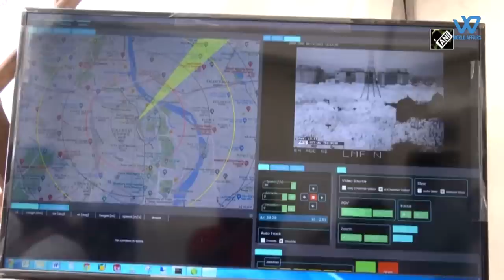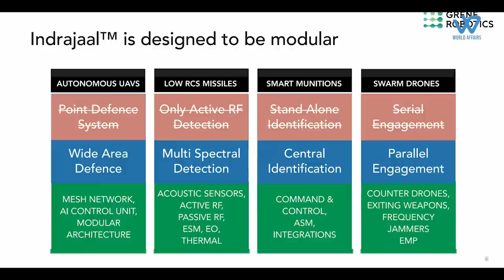Is India ready for Pakistan's drone warfare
Pakistan is making major investments in UAVs. This field has experienced significant advancements in recent years.  Pakistan  already operates many surveillance UAVs,  This has benefited both the Pakistan Army and the Pakistan Navy
The best thing about UAVs is that they are unmanned. When you put a human in a machine, it loses design and operational flexibility. Furthermore, unmanned systems are ideally suited for long-duration missions with heavily guarded targets, which are more dangerous for manned missions.
Is India taking any action against Pakistan's use of rogue drones?
India's military is being modernised at a rapid pace as it strives for self-sufficiency and indigenization. This has been accomplished via off-the-shelf buying, indigenous spares production, and other measures.
However, serious questions remain about the Indian military's capabilities when it comes counter rogue drone threats from Pakistan. These drones could be dangerous, so the government has been looking for ways to deal with them. In this case, the agencies looked at the data and found that there are more than 6 lakh rogue or unregulated drones of different sizes and abilities.
Recent events, like the deadly drone attack on Saudi Arabia's largest oil company and the dropping of weapons by UAVs in Punjab from across the India-Pakistan border, have only pushed the agencies to come up with a plan to stop the drones.
Now, these agencies are looking at specific ways to stop drones, such as sky fence, drone gun, drone catcher, and Skywall 100, in order to catch and stop dangerous and suspicious remote-controlled aerial platforms. The Indian Army has also given the Project Sanction Order to 18 Developing Agencies to buy 35 sets of Drone Kill Systems under the Make II scheme, after the successful development of the Prototype. This is to help the indigenous anti-drone ecosystem grow.